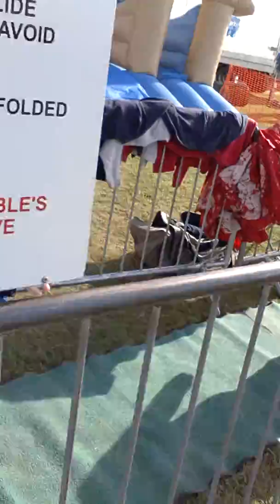The stalls at cosford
Walking around the place